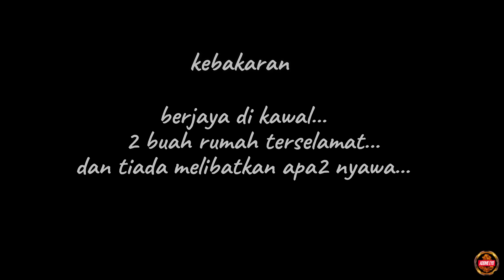APA SUDAH JADI??!!BESARNYA APII!!KESIANNYA...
ALWAYS ALERT YOUR HOME'
thnks share and like
jangan lupa Comment yang mantap2 ya..

Addmeeeyo
oye.wehtam

addme eyo
oye gaming